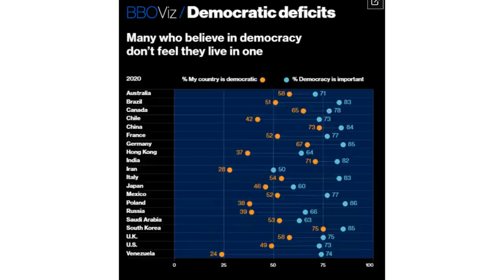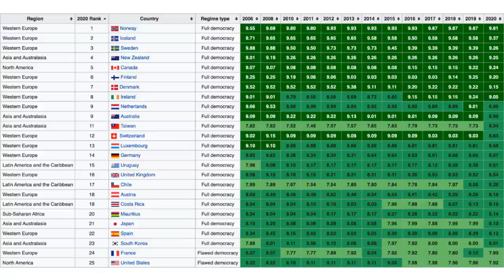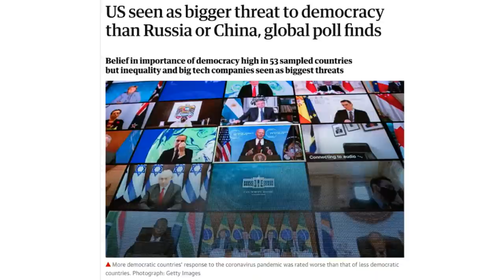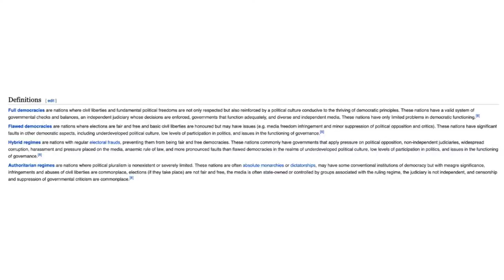America, China, and the Future of Democracy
Join me this Saturday, June 12th, 2021 for a special live stream event discussing a topic that seems to be on everyone's mind: Democracy

America has been a large advocate of spreading democracy around the world, and there is good reason. Democracy has been one of the most successful forms of governments in the world. Will China one day embrace a democracy? Would a democracy be better for the country of China? Join me live as we discuss these issues!

₿ Bitcoin: 32go3tLiu88jibJhWgK3RstmXsW2FFELJ8